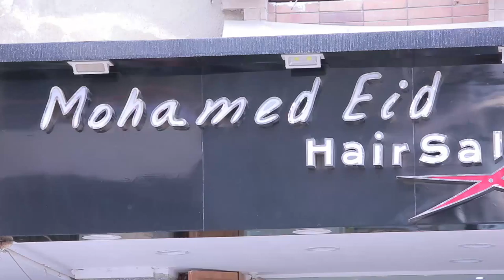Crew TV | رأي عملائنا في صالون محمد عيد (Kids Cuts)